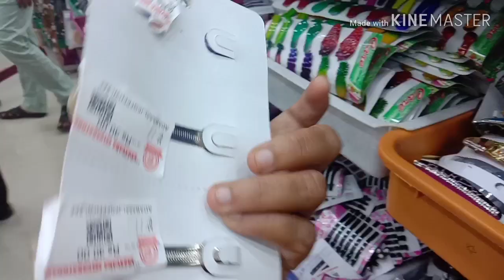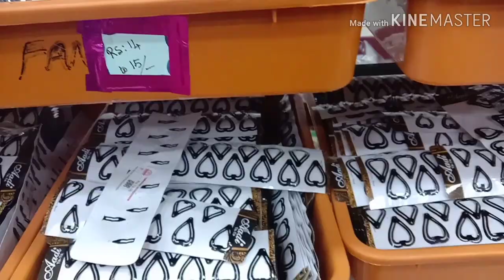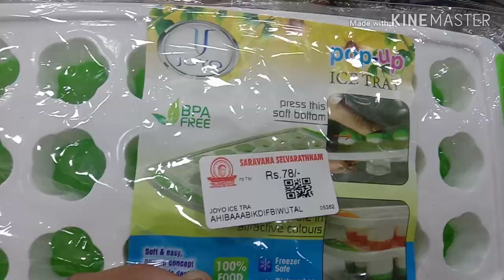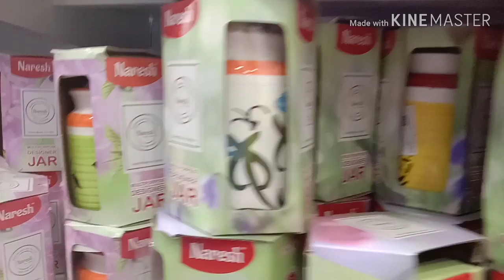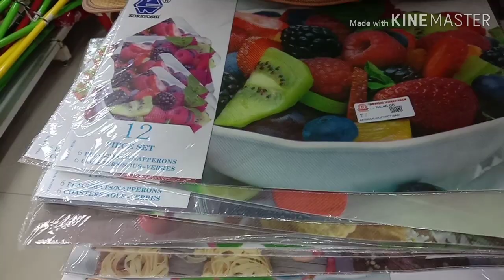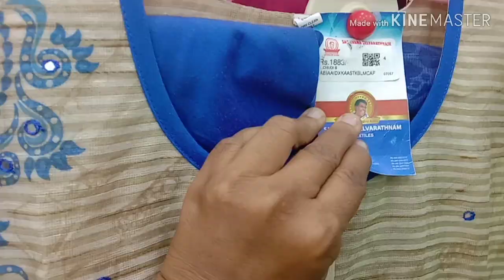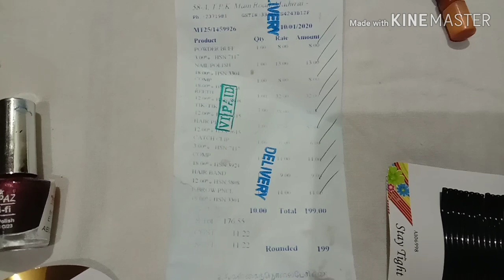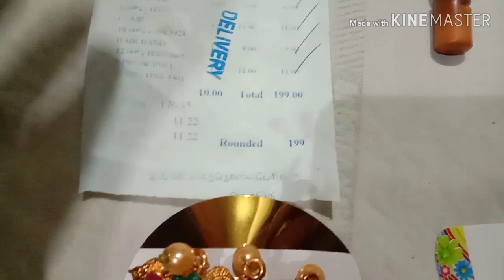Rs200 challenge//saravana stores Madurai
Today 200Rs challenge video@saravana store Madurai